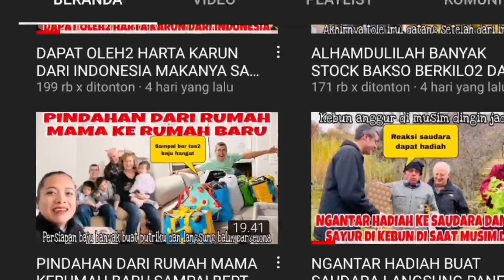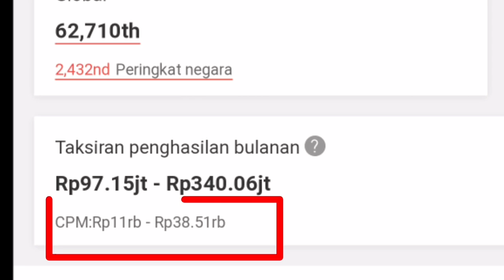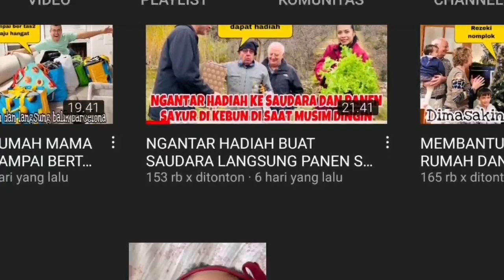Akhir Tahun 2022 ll Gaji Youtube YANTI GUIXE FAMILY Terbaru